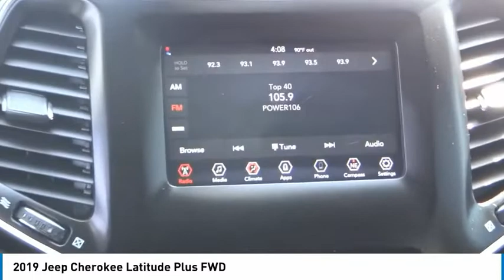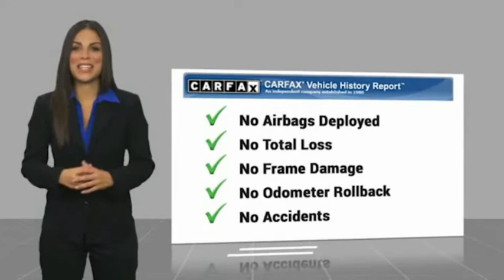2019 Jeep Cherokee TA8842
2019 Jeep Cherokee Latitude Plus FWD

1271 S. Auto Center Dr.

2019 Jeep Cherokee White 9-Speed 948TE Automatic 2.4L I4 22/31 City/Highway MPG Clean CARFAX. Financing available on approved credit. Trade-ins accepted. Subject to prior sale. All Pricing and Advertised Prices for any/all vehicles offered for sale does not include dealer installed accessories which can be purchased for an additional cost. No sales to Dealers, Brokers or Exporters. For out of state purchase, customers must be present to purchase. If shipping is required, dealership must facilitate; no exceptions. Prices are plus government fees and taxes, any finance charges, $85 documentary fee, $29 electronic registration fee, any emission testing charge and $1.75 per new tire state tire fee. We make every effort to provide accurate information, but please verify before purchasing. Images, prices, and options shown, including vehicle color, trim, options, pricing and other specifications are subject to availability, incentive offerings, current pricing and credit worthiness. Images are for illustrative purposes only.